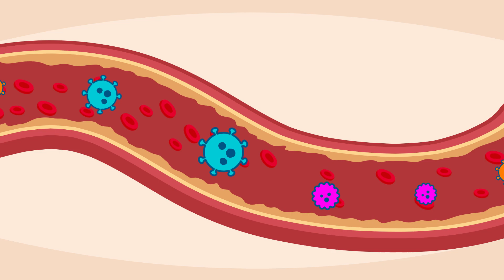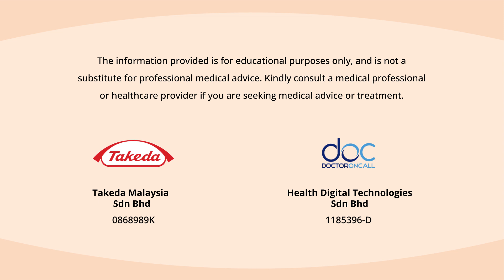Discover Dengue Fever with Aydee: Symptoms, Prevention & More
She may be small, but don’t take a little mosquito like Aydee for granted! 🦟  Aydee the Aedes mosquito is here to keep you vigilant on all things related to dengue.

From transmission and symptoms to essential precautions, discover vital dengue information from Aydee to keep yourself and loved ones safe. Track current and future dengue outbreaks for the next 2 to 4 weeks with our AI-powered Dengue Risk Tracker